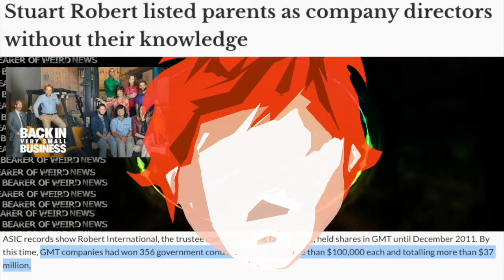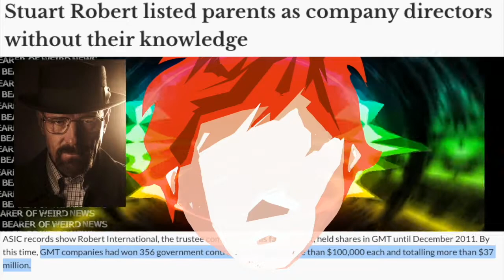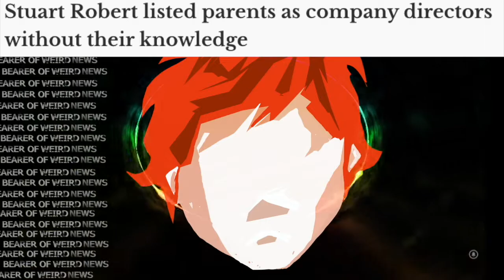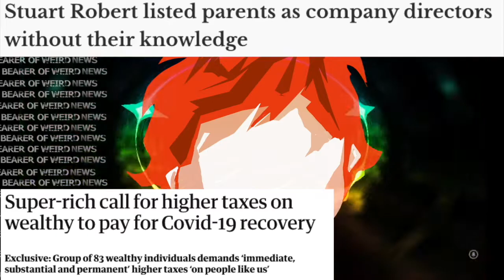Head of Services Australia (Centrelink) Stuart Robert a history of misusing government funds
Matt explores the strangest news and the strange side of the news you know. What other strange occurrences have taken place in the news? Watch to find out.